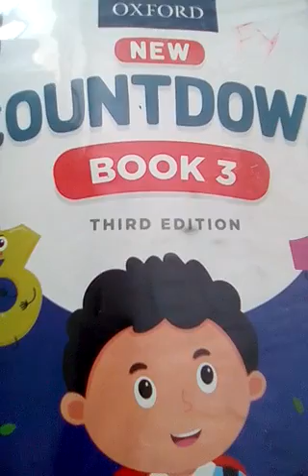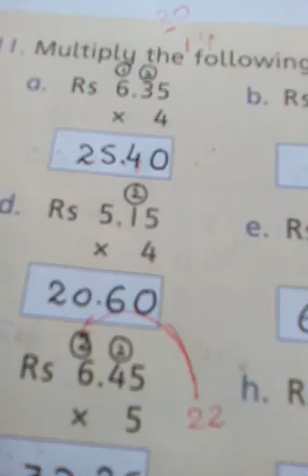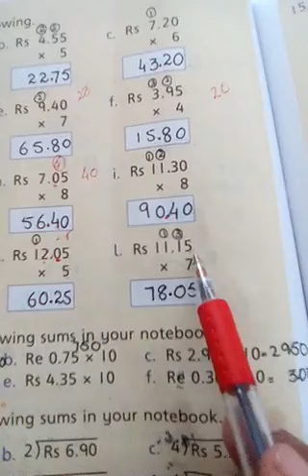Three, Math, Lecture # 40,book pg #134